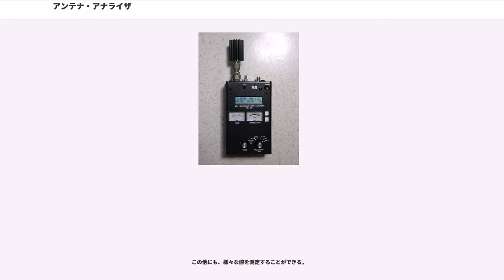アンテナ・アナライザ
アンテナ・アナライザは、アンテナ、伝送路、同調回路、フィルタ回路等の、様々な電気的な値を測定することができる簡易的な測定器である。SWR アナライザ、RF アナライザとしても知られている。

アンテナ・アナライザは主にアマチュア無線家が無線の送受信に関わる各種機器、部品、給電線などの調整を行ったり、正常な状態に調整されているかを確認したりするために用いられる。

アンテナを製作し、実用できる状態にするには、一般的に調整が必要である。調整する際に、アンテナの現在の SWR、複素インピーダンス (純抵抗分およびリアクタンス)、共振周波数、使用可能な周波数の範囲などの値を知ることができると、非常に効率的に調整ができる。調整後もこれらの値が分かっていれば、アンテナをより有効に利用することができる。

同軸ケーブルや平行二線式フィーダといった給電線について、SWR、電気的な線路長、速度係数 (短縮率)、Q、損失、共振周波数、複素インピーダンスを知り、適切に調整することは、アンテナ系 (空中線系とも。送信機、受信機、あるいはトランシーバーのアンテナ端子からアンテナを含む回路の総称) を良好な状態で使用するために重要である。

アンテナと給電線との整合、給電線と無線機との整合といった、高周波回路のインピーダンスを知ったり調整したりすることも重要である。

同調回路の共振周波数や Q、フィルタ回路の SWR や周波数特性 (減衰量と周波数範囲) を知ったり調整したりすることも重要である。

アンテナ・アナライザは、高周波発振器で微弱な信号を発生させ、高周波ブリッジ回路により測定した結果を周波数カウンタやその他で表示する。

アンテナ・アナライザは以下のような用途に使用できる。

目的の周波数でアンテナが最良の利得を得るようにするための値を測定できる。SWR、複素インピーダンス、共振周波数、周波数帯幅などである。

インピーダンスを測定し、アンテナがリアクタンス分を持っていれば、それを打ち消すようなリアクタンスを持つコイルやコンデンサを接続し、そこに給電することで純抵抗のみを持つようにでき、アンテナからの電波の輻射を最大にすることができる。

SWR が悪い値を示したら、アンテナのインピーダンスと給電線 (アンテナ・アナライザ) のインピーダンスとが異なっている (不整合である) ことを示す。アンテナのインピーダンスと給電線のインピーダンスとの両方が分かれば、インピーダンス変換を行うのに、どのようなインピーダンス比のトランスを使用すれば整合が取れるかを調べることができる。

共振周波数は、アンテナが最も良く働く周波数である。送受信する頻度が最も高い周波数にアンテナの共振周波数を調整すると効率的である。

周波数帯幅は、共振周波数を中心に、どれくらい周波数がずれてもアンテナとして使用できるかを示す値である。送受信する周波数がただ 1 つではなく、例えば 50 MHz～54 MHz の任意の周波数である場合、アンテナがこの周波数帯全部で実用になるのか、それより狭い周波数帯幅でしか使用できないのかが分かる。アンテナは、共振周波数からずれるにしたがって SWR が悪化し、整合しなくなる。SWR が高い状態で無理に使用すると、送受信の利得が下がるだけでなく、送信時に送信機の終段管 (真空管またはトランジスタ) が痛んだり壊れたりする場合がある。

伝送路 (同軸ケーブルまたは平行二線式フィーダ) は、一般に特性インピーダンスを持つ。伝送路の両端に、特性インピーダンスと同じインピーダンスを持つ機器 (ふつうは無線機やアンテナ) を接続して使うと、伝送路の長さに関わりなく、伝送路のどこでもインピーダンスは特性インピーダンスと等しくなる。

伝送路の片方を伝送路の特性インピーダンスと同じ無誘導抵抗器で終端し、もう片方をアンテナ・アナライザに接続して測定すると、SWR は 1:1 を示す。もし違っていれば、伝送路のインピーダンスが実際は公称値と異なっているか、断線しているかである。もちろんこの時、アンテナ・アナライザの出力インピーダンスは伝送路のインピーダンスと同じにしておく必要がある。

伝送路が切断している場合、あるいは終端を開放している場合、アンテナ・アナライザは伝送路の物理長や電気長を計測することができる。

アンテナ・アナライザは伝送路の速度係数 (短縮率) を調べることができる。速度係...